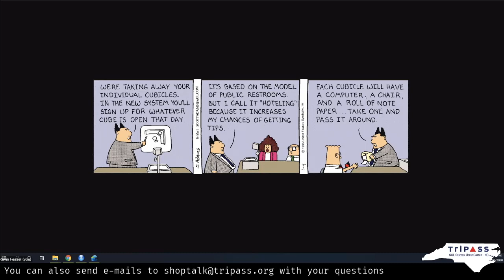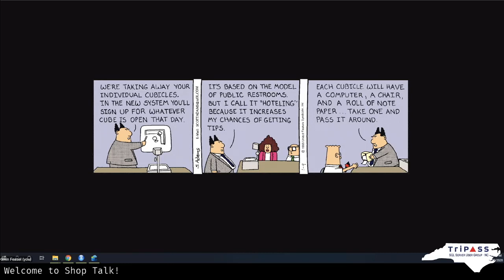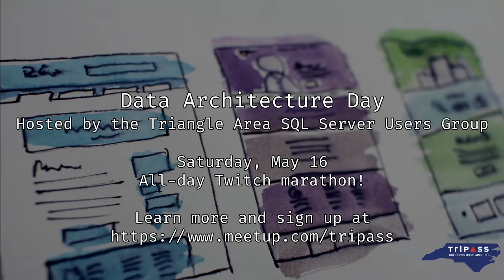Shop Talk: 2020-04-20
Do you have a question about SQL Server or the data platform space? Are you running into technical problems in the office and want a second opinion? Do you have an urge to stump our panel with arcane or weird scenarios--or watch others do just that to us? Then Shop Talk is for you.

Shop Talk is a Q&A-driven broadcast featuring Tom Norman, Mala Mahadevan, Tracy Boggiano, and Kevin Feasel. Each week, we will dedicate one hour to answering your questions, including live questions with no prep (and I can't see how that could possibly go wrong!). Send questions to us on the air or get them to us early by e-mailing and give us a fighting chance to come up with the right answer.